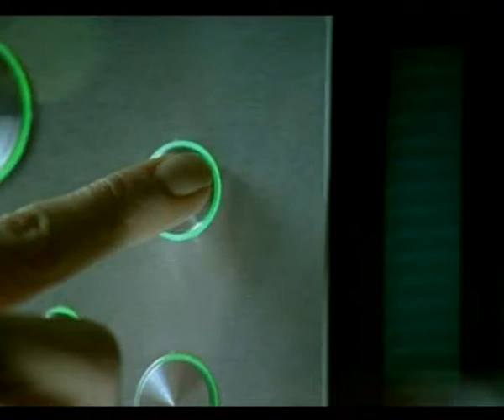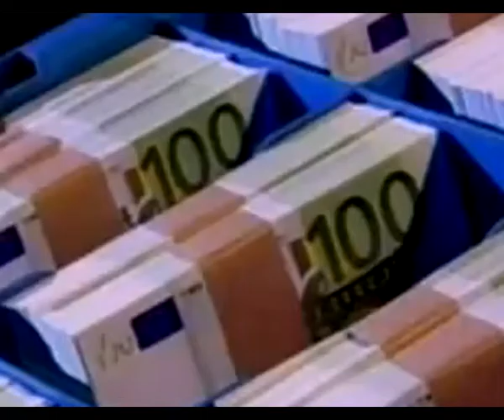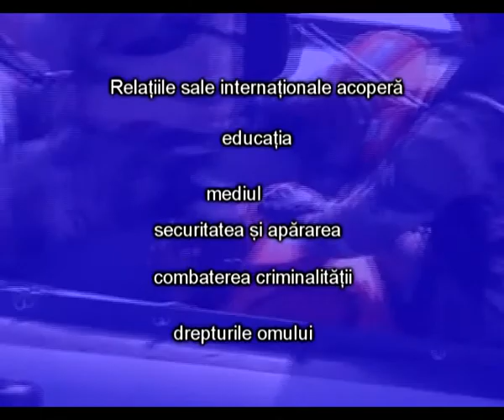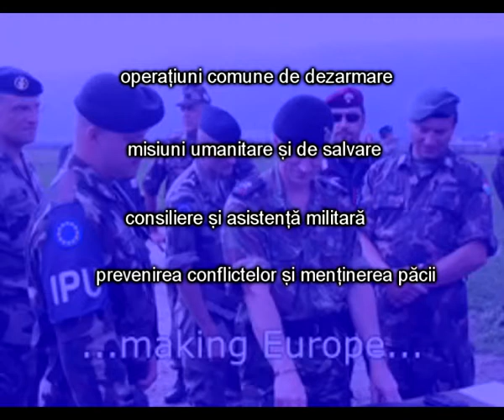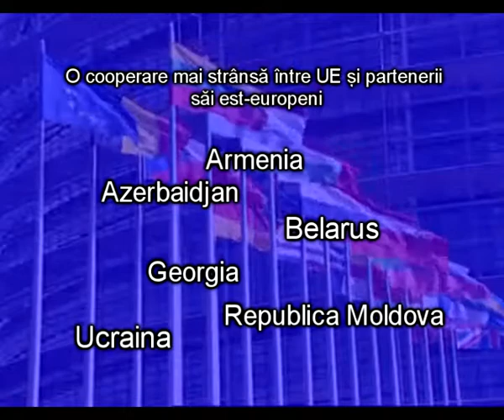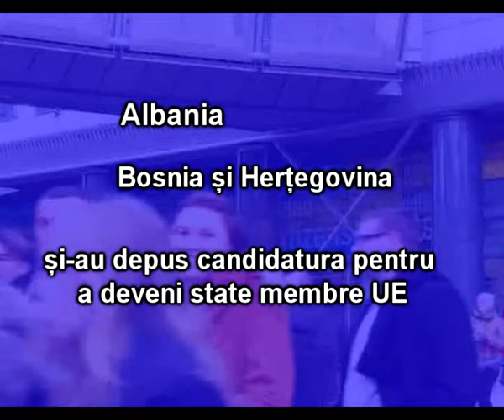Emisiunea 2 Politica externa si de securitate